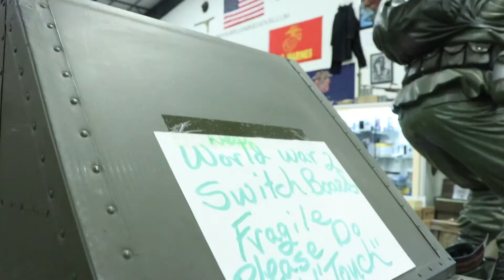Army Surplus Store Adventure | Idaho Vlog #4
On this day we went to the Army Surplus Store and saw some awesome antiques!